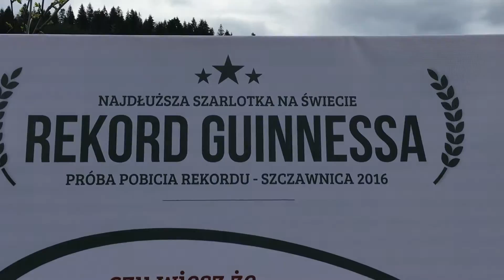Szczawnica - Najdłuższa Szarlotka na Świecie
Próba (udana) pobicia rekordu - Szczawnica 2016 - Najdłuższa Szarlotka na Świecie - REKORD GUINNESSA